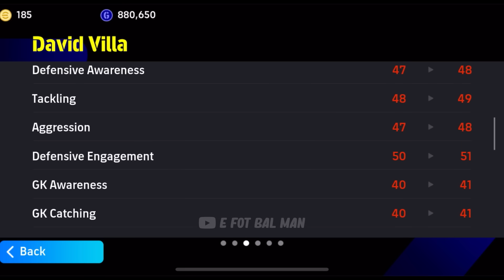D. VILLA SURPRISED Me with the FREE-KICK - Review Skills + Dribbles + Shooting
Pack opening Epic David Villa + Epic Van Basten

efootballman
efotbalman
Efootball
efotbalman formation
efotbalman gameplay
efootball
efootball 24 mobile
efootball 2024
efootball 24
efootball mobile
efotbalman
efootball man
efootball mobile freekick
ضریه آزاد
ای فوتبال
بیس مبایل
بیس 2024